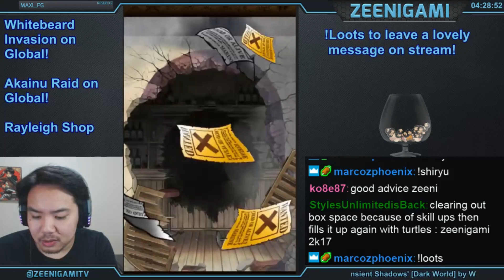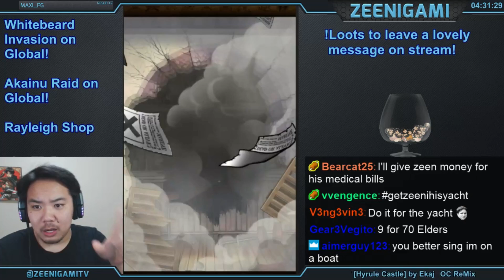Global Rayleigh Shop, Skill-Ups, and Friend Point Pulls! [One Piece Treasure Cruise]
Japanese Double Super Success! It feels so good to get my characters levels up, and cleaning out almost half of my total box space. If you're wondering where I get all my turtles, they're saved up over about a month of turtle times and raid bosses. I usually try my best to save anything that's worth more EXP than a teenage turtle for super success events.

Karlos_Baron
supercrazyapple
Padanmagician
Akeck1234

Thanks to GoldenGloryIV for the Intro!